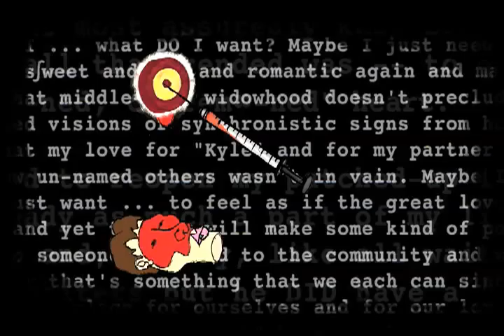ZW REEL OCTOBER 31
stop motion and after effects animation.